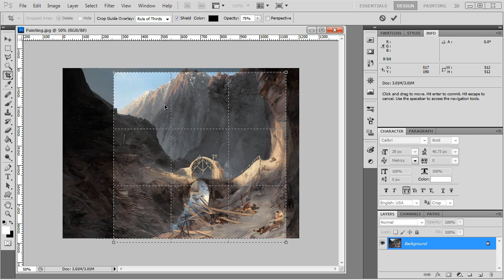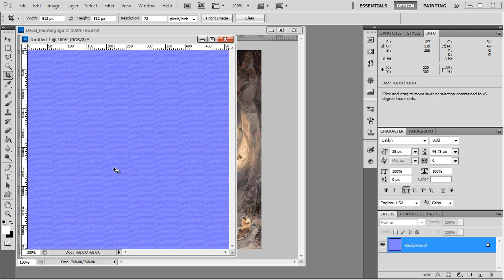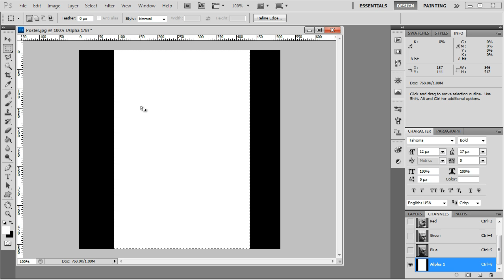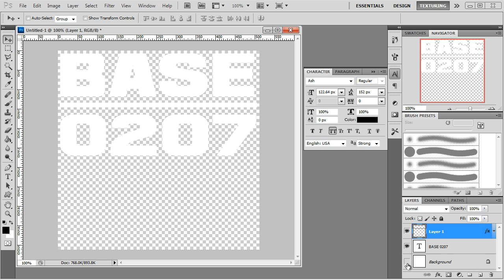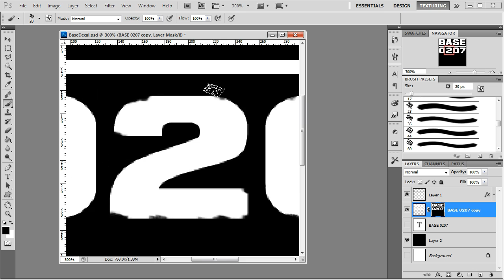UE4 How to Create Custom Decals - Introduction Trailer to the Tutorial Series [What You Will Learn]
Trailer for "UE4 How to Create Custom Decals" premium tutorial series; what you will learn from this video series and what to expect.